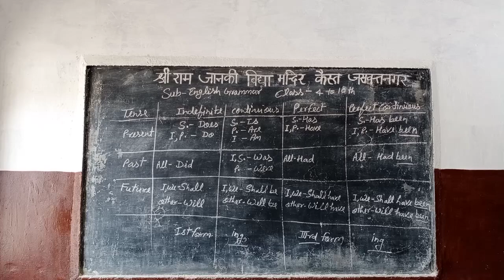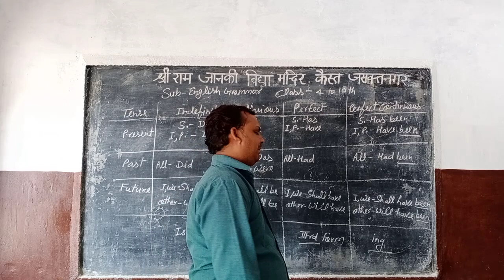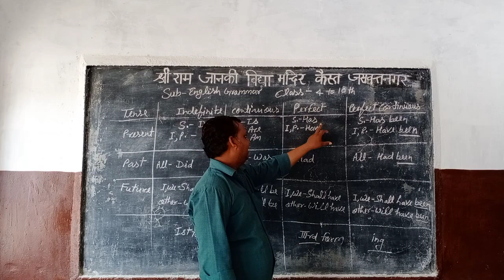Tens Deepak sir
Deepak sir